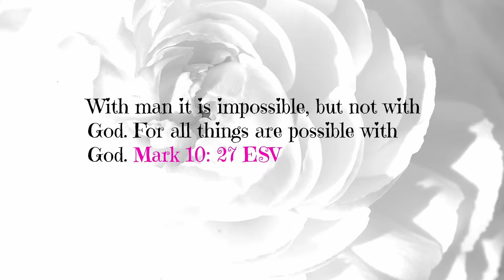My Church Dresses From BOOHOO!! 😱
CREE - Possible ( PLEASE SUPPORT HER MUSIC GUYS )!!!

B U S I N E S S ♡:
line.